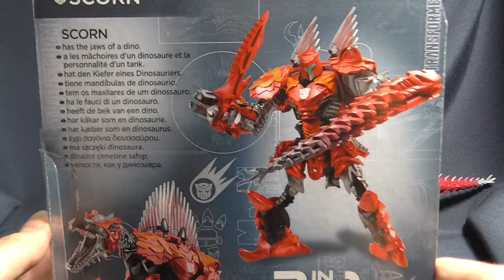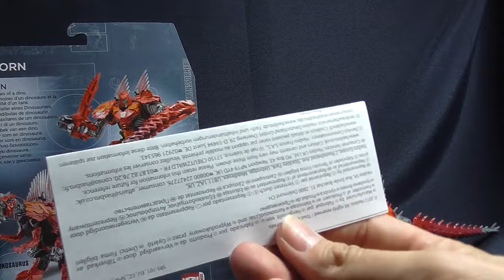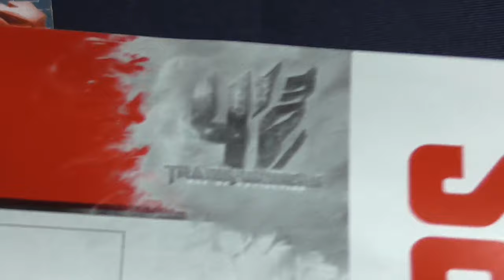Transformers Movie 4 - TF4 - Age of Extinction - Deluxe Dinobot Scorn - FULL HD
Transformers Movie 4 - Age of Extinction - Deluxe Dinobot Scorn